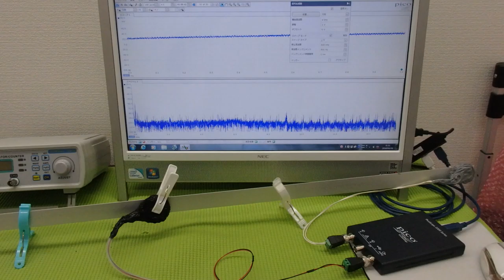超音波の非線形現象をコントロールする技術 ultrasonic-labo